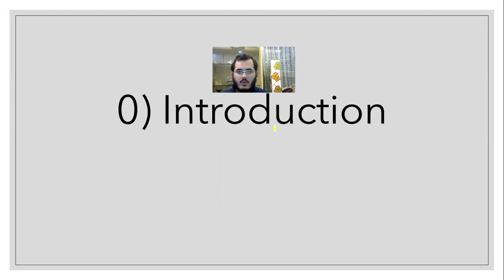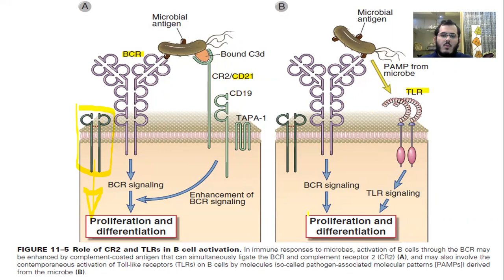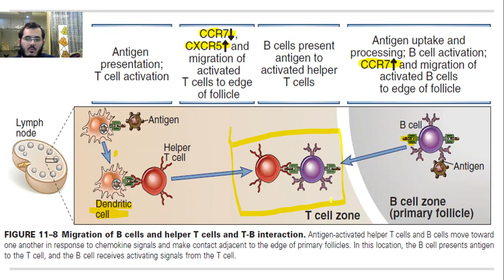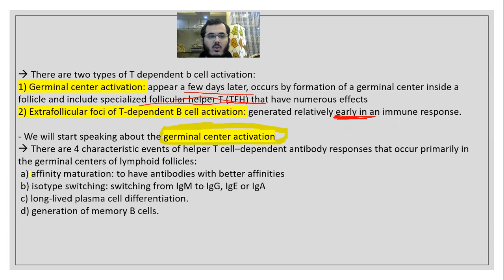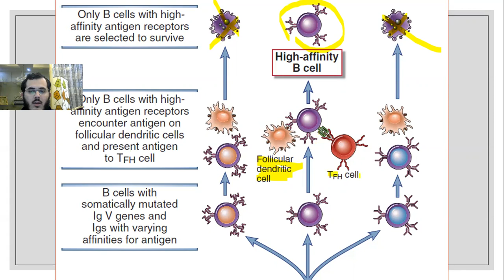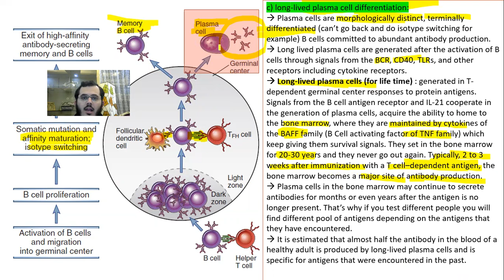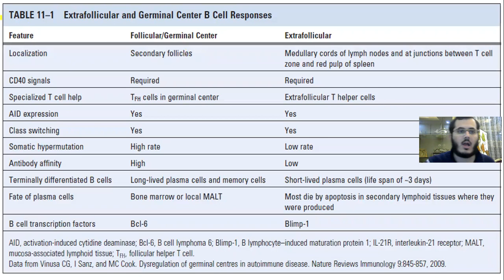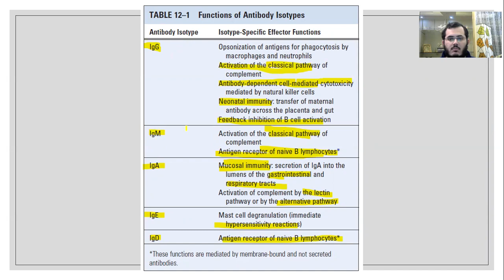Immunology/ B cell activation /Lecture (13)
0:00 Introduction
14:10 Interaction between T & B  cells
21:59 Types of T dependent b cells activation
28:33 Structure of the germinal center
32:48 Affinity maturation
38:05 Isotype switching
42:15 Long lived plasma cells formation
48:46 Generation of memory b cells
51:54 Extra follicular b cell activation
53:33 Antibodies feedback
56:15 Functions of antibodies
1:00:39 Types of antibodies
Slides: